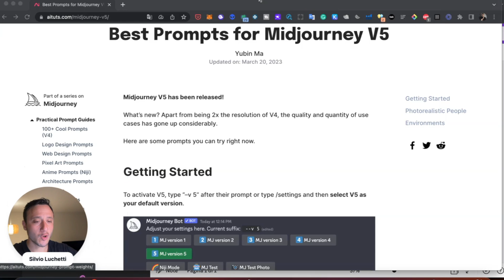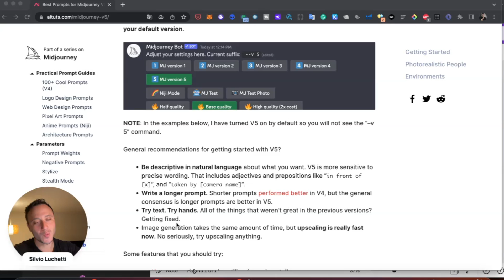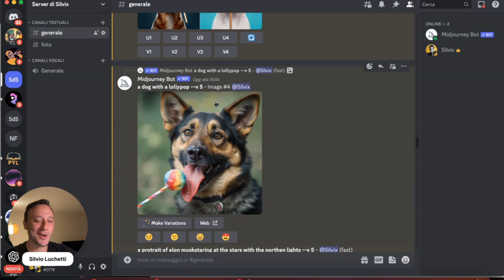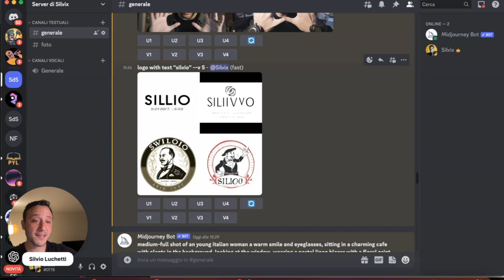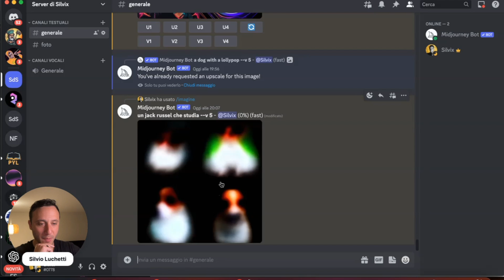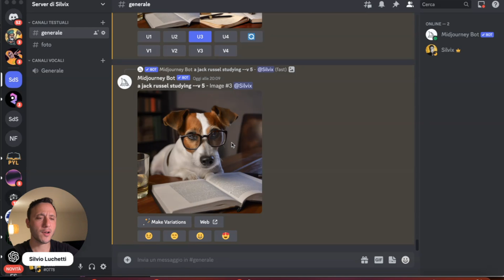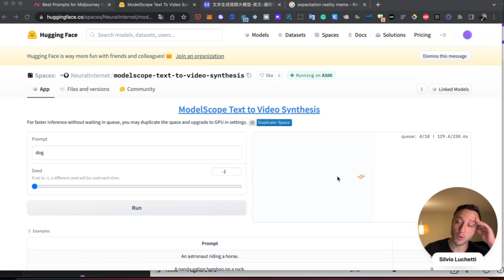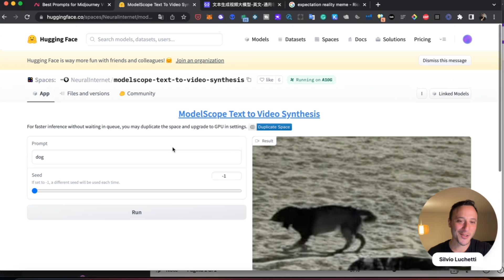Midjouney V5: TUTTE le novità - Generate video da testo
Il video "Midjouney V5: TUTTE le novità" è una guida completa alla versione più recente di Midjouney, uno strumento di arte generativa all'avanguardia. In questo video, scoprirai tutte le ultime funzionalità incluse nella versione 5 di Midjouney, che consentono di creare opere d'arte ancora più sofisticate e originali. Inoltre, il video presenta anche un'innovativa funzione di generazione di video da testo, che ti permette di trasformare rapidamente le tue idee scritte in stimolanti animazioni visive. Grazie alla sua presentazione accattivante e alle spiegazioni dettagliate, questo video è perfetto per gli artisti e i creativi che vogliono sfruttare appieno il potenziale di Midjouney e delle sue nuove funzioni.

00:00 Midjourney V5 italiano
00:46 Midjourney V5: le novità principali
03:02 Midjourney V5 vs Midjourney V4
06:42 Midjourney V5 per modificare selfie
07:56 Chat Gpt prompt Midjourney V5
09:59 Midjourney V5 Upscaler
12:22 Text to video
15:03 Text to movie: ipotesi future